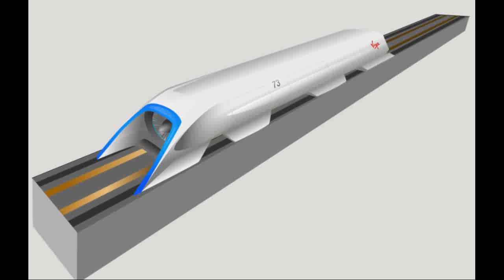Hyperloop One did Propulsion Open Air Test for the Super Speed Transportation System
Hyperloop, the supersonic transport system proposed by  Elon Musk, has taken a small  step towards reality with the first public test of a prototype propulsion system.
A company named "Hyperloop One" which was previously known as "Hyperloop Technologies"  successfully did an open-air propulsion test in the Nevada desert.
With the Hyperloop, passengers could travel from Los Angeles to San Francisco in under 30 minutes, radically transforming the speed and safety of passenger mass transit.
During the Nevada test, a bare-metal sled — not a tube — rocketed down a track, with the sled elevated slightly by magnetic levitation technology. It accelerated at 2 g-force before hitting a patch of sand 100 yards down the line.
It is  the rough equivalent of accelerating from 0 to 53 miles per hour in one second.
The total test was just two seconds. But, according to Hyperloop One's founders it was enough to show that technology similar to that used in high-speed maglev trains could be deployed more cheaply, without the steep cost of high-tech trains and rails.
Hyperloop One recently received over $80 million dollars in a second round of funding and also launched the Hyperloop One Global Challenge, a competition among individuals, companies and governments to be the first to host a hyperloop network.
Hyperloop One hopes to be moving cargo as soon as 2019 and predicts it will be ready for passengers by 2021.
Images Courtesy: Camilo Sanchez / Steve Jurvetson
Video Courtesy: Hyperloop One